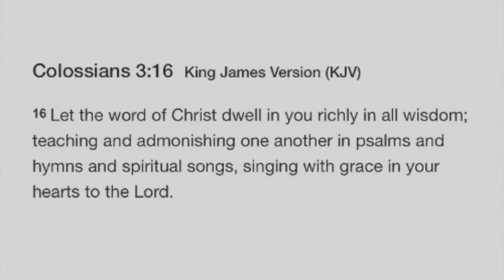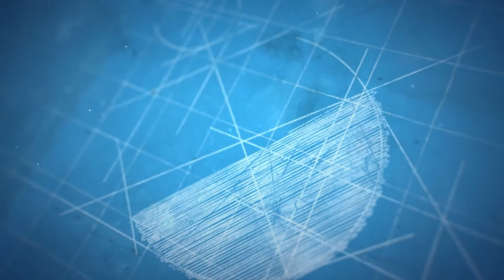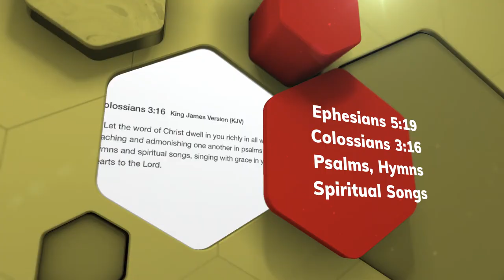Revive Us Again | William P. Mackay | S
For the Son of Thy love,
For Jesus Who died,
And is now gone above.
Refrain:
Hallelujah! Thine the glory.
Hallelujah! Amen.
For Thy Spirit of light,
Who hath shown us our Savior,
And scattered our night.
All glory and praise
To the Lamb that was slain,
Who hath borne all our sins,
And hath cleansed every stain.
To the God of all grace,
Who hast brought us, and sought us,
And guided our ways.
Revive us again;
Fill each heart with Thy love;
May each soul be rekindled
With fire from above.